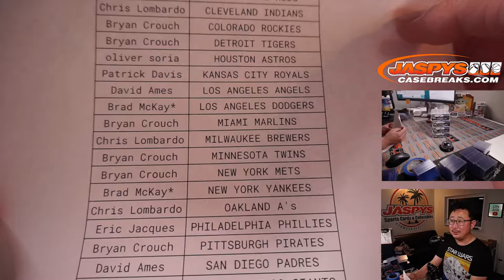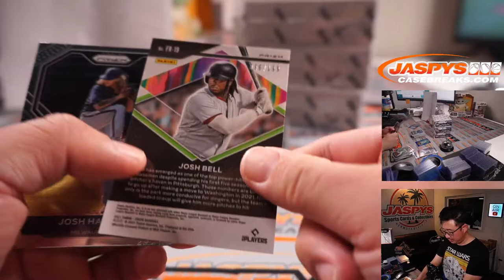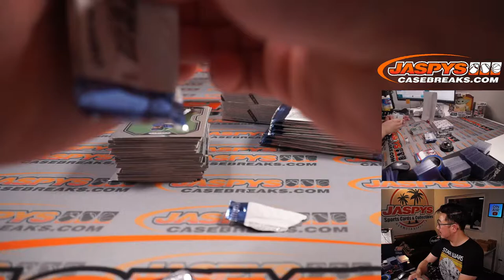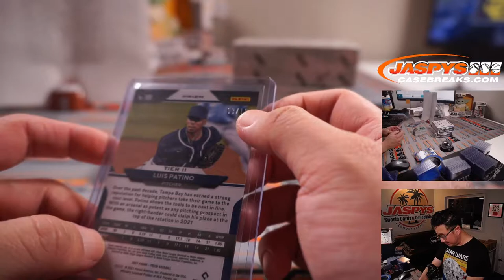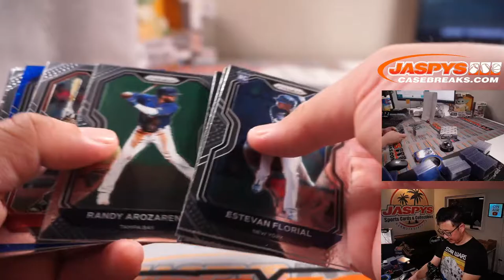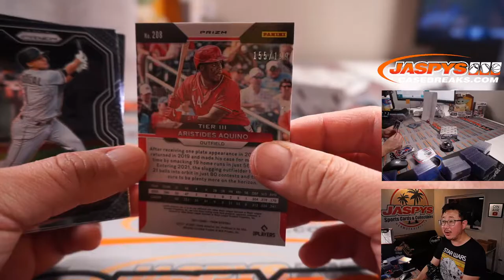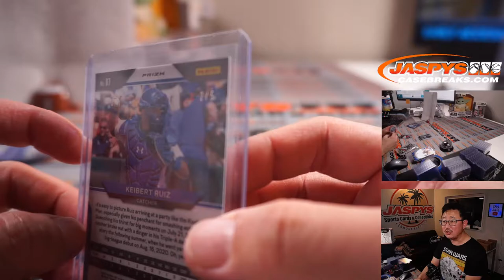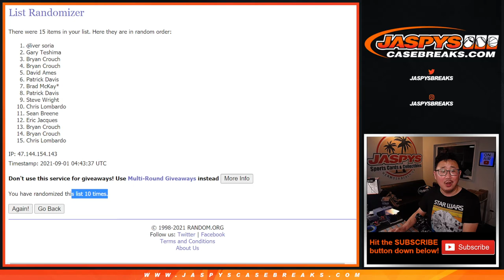Tu, 08.31.21 // 2021 PRIZM QUICK PITCH BASEBALL 4-BOX BREAK #3 *PYT*